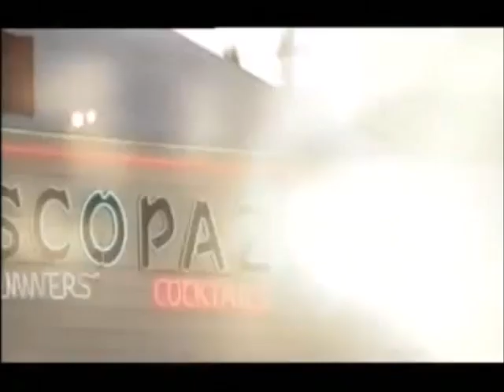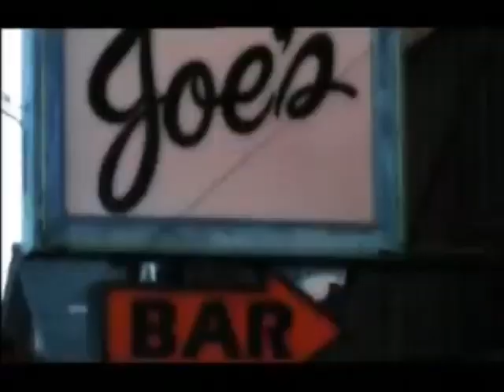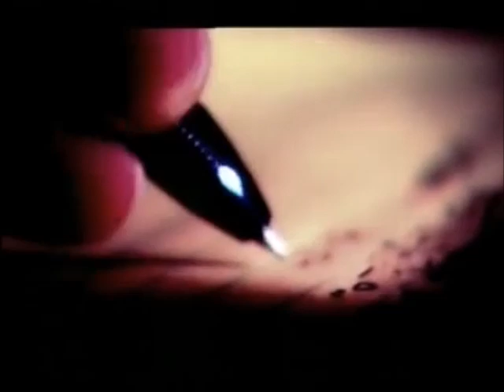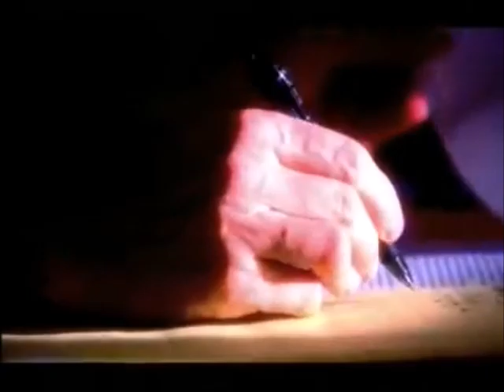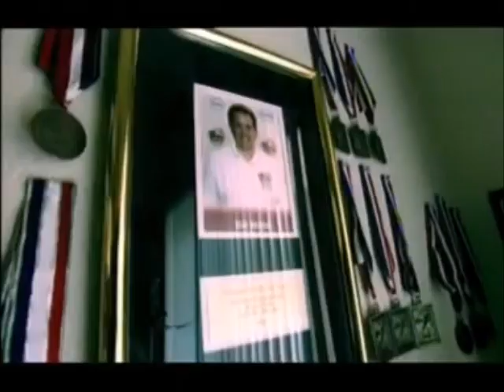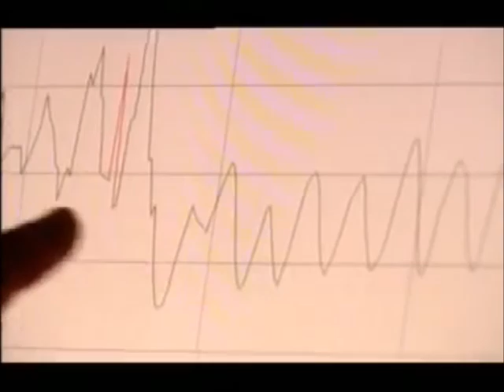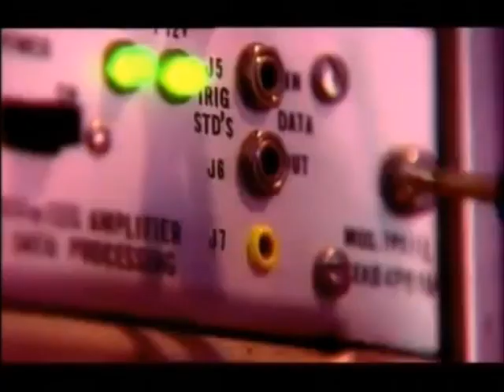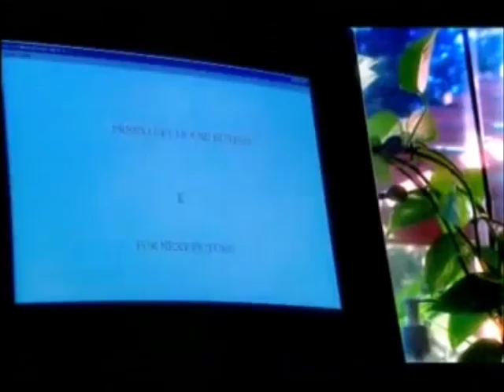2nd Brain Found in the Heart - Trust your Gut Feelings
Prominent medical experts have recently discovered that many recipients of heart transplants are inheriting donors' memories and consequently report huge changes in their tastes, their personality, and, most extraordinarily, in their emotional memories.
JULIETTE kANDO